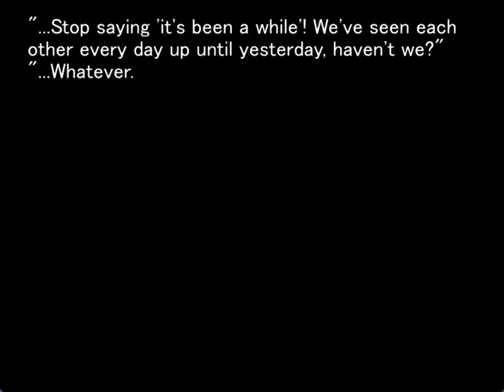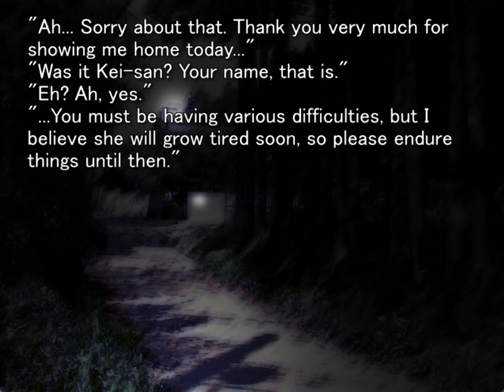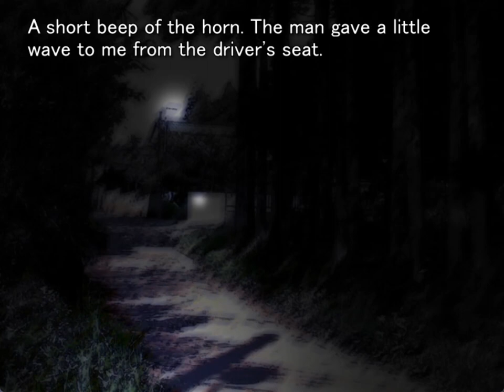WATANAGASHI ORIGINAL GAMEPLAY PT10